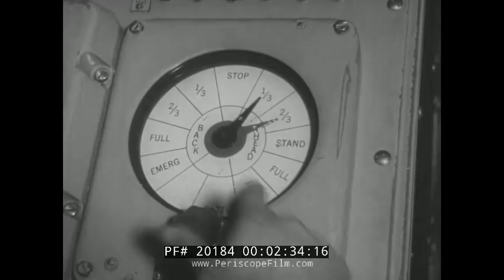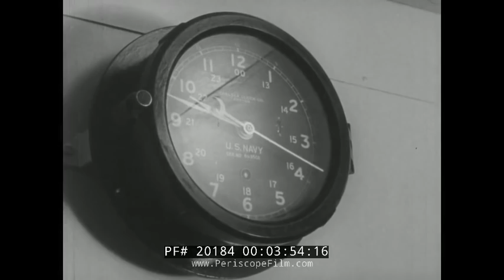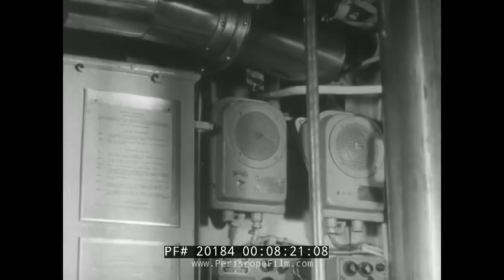SUBMARINE USS SKATE AT THE NORTH POLE 1959 20184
Originally presented by Boeing for students (and featuring Boeing bumpers), this newsreel short focuses on the submarine USS Skate and its mission to surface at the North Pole.  USS Skate (SSN-578), the third submarine of the United States Navy named for the skate, a type of ray, was the lead ship of the Skate class of nuclear submarines. She was the third nuclear submarine commissioned, the first to make a completely submerged trans-Atlantic crossing, and the second submarine to reach the North Pole and the first to surface there.

The contract to build her was awarded to the Electric Boat division of General Dynamics on 18 July 1955, and her keel was laid in Groton, Connecticut on 21 July 1955.

Skate conducted shakedown training out of New London, Connecticut until 29 January 1958, when she cruised to the Bermuda operating area, then returned to her home port on 8 February. Sixteen days later, the nuclear powered submarine set a course for the Isle of Portland, England. Before returning home, she had also visited ports in France and the Netherlands.

On 30 July, Skate steamed to the Arctic where she operated under the ice for 10 days. During this time, she surfaced nine times through the ice, navigated over 2,400 miles (3,900 km) under it, and on 11 August, 9:47 pm EDT (the week after USS Nautilus) became the second sea ship to reach the North Pole. Skate was unable to surface precisely at the Pole on the August voyage due to dangerous ice conditions as noted in the captain's 1960 book, "Surface at the Pole: The Extraordinary Voyages of the USS Skate," where Calvert said, "Seldom had the ice seemed so heavy and so thick as it did in the immediate vicinity of the pole. For days we had searched in vain for a suitable opening to surface in."The closest was to make radio contact at the surface from a polynya around 30 nm away, but not to surface fully owing to the risk of damage from ice. Skate did manage to surface and make contact with Drifting Ice Station Alpha at 85ºN, 300 nm away. On 23 August, she steamed into Bergen, Norway. The submarine made port calls in the Netherlands, Belgium, and France before returning to New London on 25 September 1958. In recognition of the dangerous and historic feet, the Skate and its crew was given the Navy Unit Commendation award for "... braving the hazards of the polar ice pack. "

While the Skate was unable to surface on its first voyage to the pole, on 17 March 1959, she became the first submarine to surface at the North Pole with Calvert describing the historic moment in his book, saying, "Slowly we blew the tanks and the Skate moved reluctantly upward. It was apparent we were under heavier ice here than any we had experienced before." While at the pole, Calvert and the crew planted an American Flag in a cairn they built out of ice blocks and put a waterproof container in the cairn with a note commemorating the event. The crew also held a ceremony for the late Arctic explorer Sir Hubert Wilkins and committed his ashes at the pole. In 1931, Sir Hubert had conducted an Arctic expedition in the disarmed research submarine Nautilus (ex-USS O-12). After reaching the Pole, the Skate continued its mission to pioneer arctic operations during periods of extreme cold and maximum ice thickness. When the submarine returned to port, she was awarded a bronze star in lieu of a second Navy Unit Commendation for demonstrating "... for the first time the ability of submarines to operate in and under the Arctic ice in the dead of winter. " In the fall of 1959 and in 1960, Skate participated in exercises designed to strengthen American antisubmarine defenses.